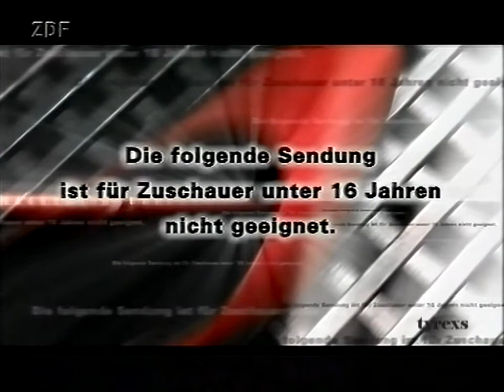ZDF FSK 16 Ident 2001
ZDF FSK 16